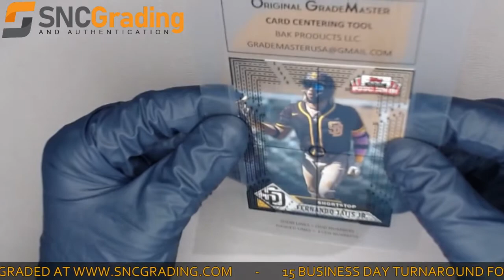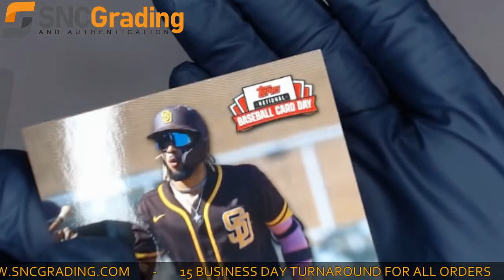SNC Grading:2021 Topps Fernando Tatis Jr. GP-1 Card Review(1629813279840)